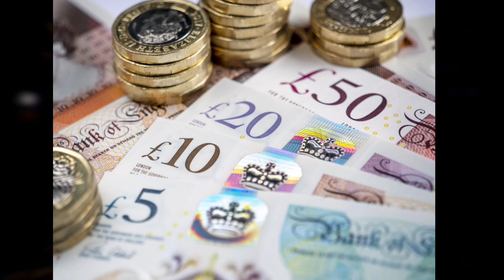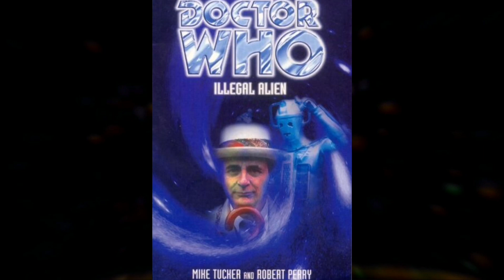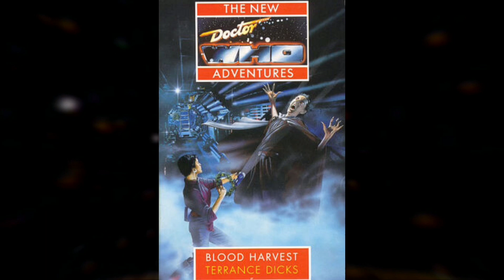Doctor Who Beyond 1989 | What If Doctor Who Wasn't Cancelled | Episode 3 | Season 29